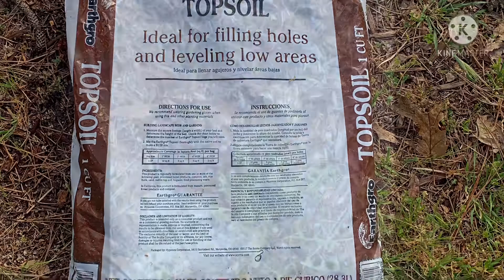#12 How to plant Lotus root using Topsoil and Sand ( วิธีปลูกบัวหลวงโดยใช้ดินTopsoil และทราย )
1:ทราย play sand
2: Topsoil, you can find at any garden center หาซื้อได้ตามร้านขายต้นไม้ค่ะ
3: Pot with no hold
     กระถางที่ไม่มีรู